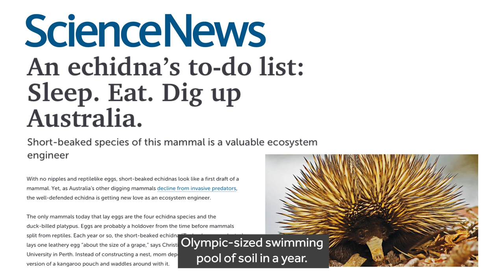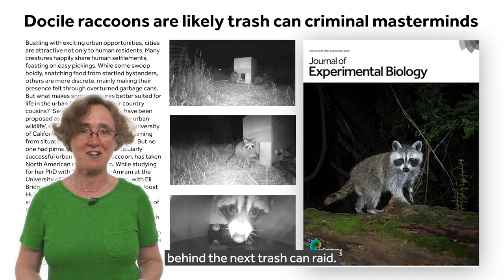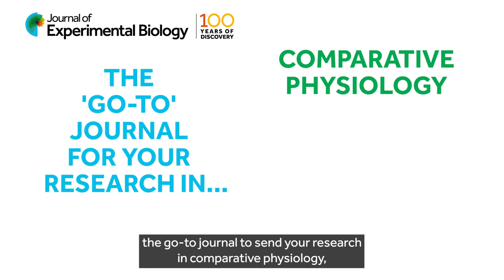Science behind the news - how JEB increases the visibility of published papers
JEB News and Views Editor Kathryn Knight explains how the journal team helps published authors to increase the visibility of their research, and highlights papers that have made big headlines in the news.
JEB is your go-to journal for research in comparative physiology, biomechanics and neuroethology.